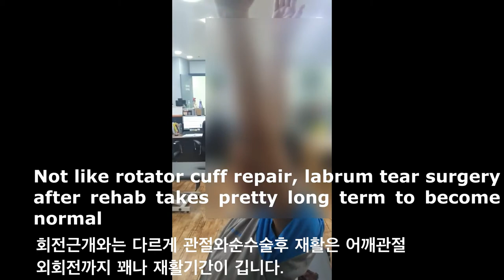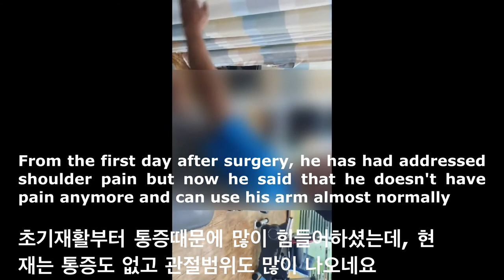Understanding Labrum Tear in Shoulder: 1:1 Treatment and Rehabilitation process. See the result.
*Labrum physical therapy rehabilitation process.